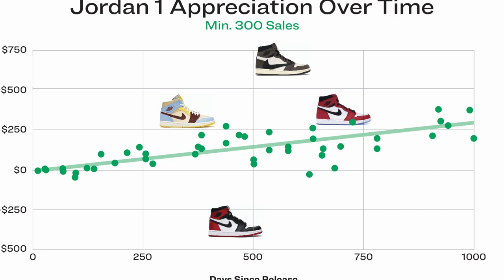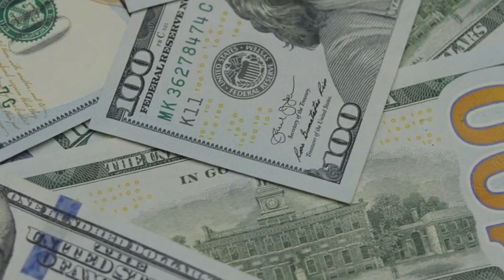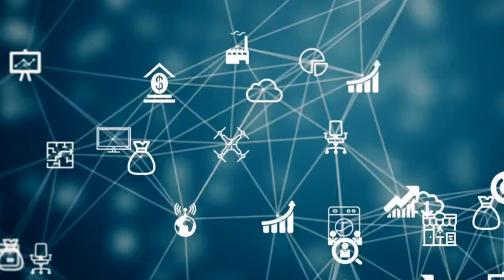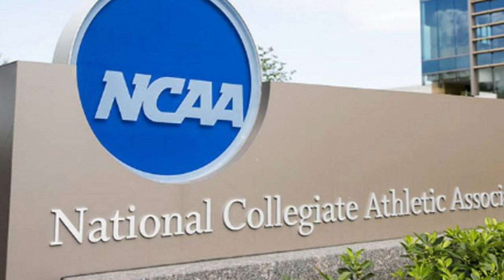Air jordan real story | air movie reality | fact9023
Air Jordan is a line of basketball shoes produced by Nike, Inc. Related apparel and accessories are marketed under Jordan Brand.

The first Air Jordan shoe was produced for basketball player Michael Jordan during his time with the Chicago Bulls in late 1984 and released to the public on April 1, 1985.[2][3] The shoes were designed for Nike by Peter Moore, Tinker Hatfield, and Bruce Kilgore.[4][5]

The Jordan Logo, known as the "Jumpman", originated from a photograph by Jacobus Rentmeester, taken before Jordan played for Team USA in the 1984 Summer Olympics.